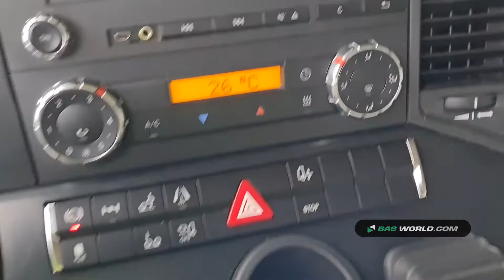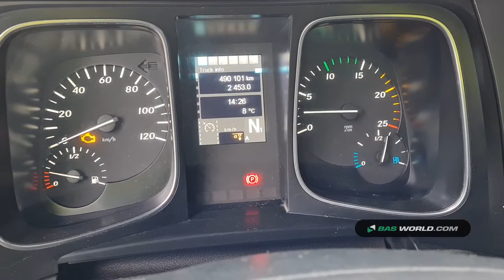70157886 Mercedes Actros